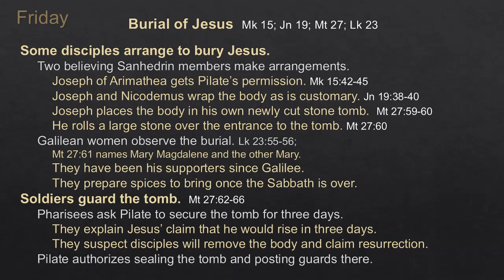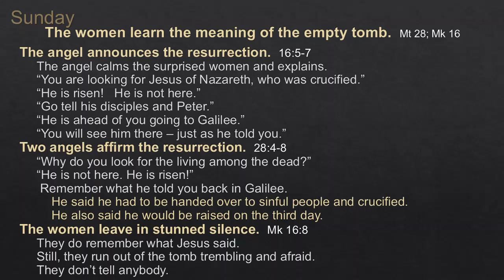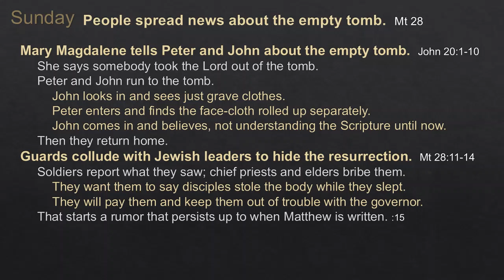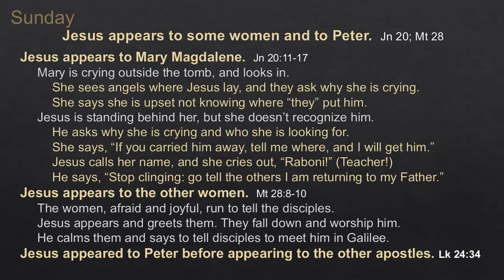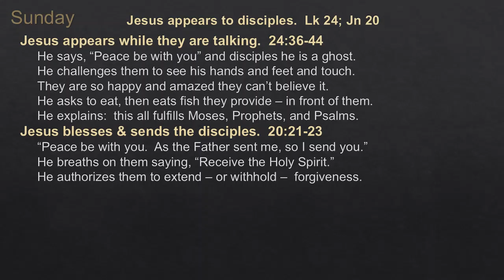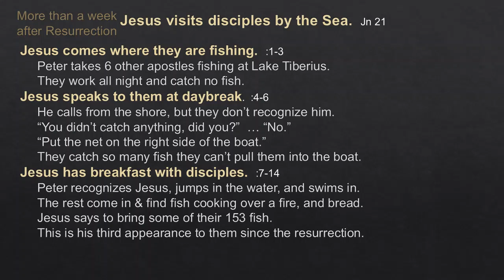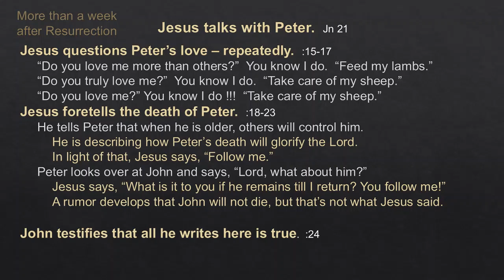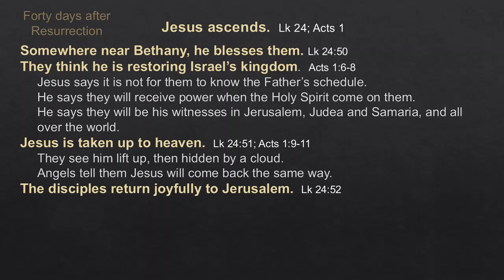17b Roman Interrogatons to Ascension Part 2